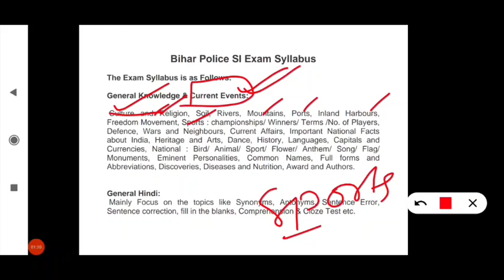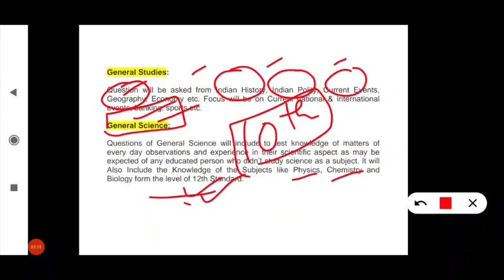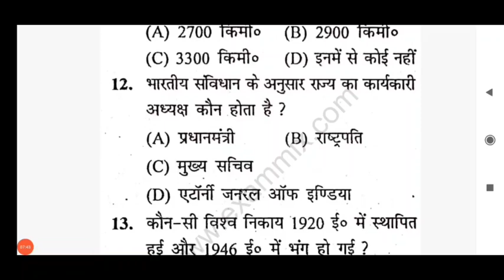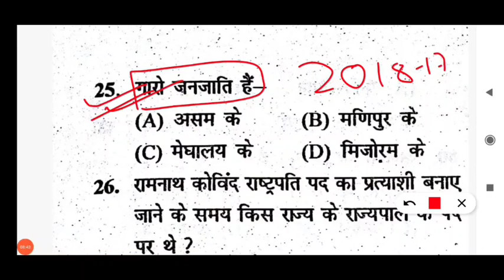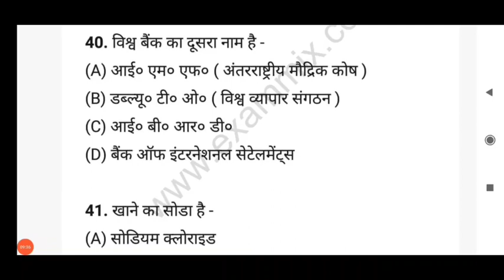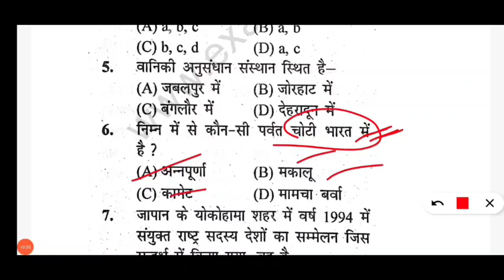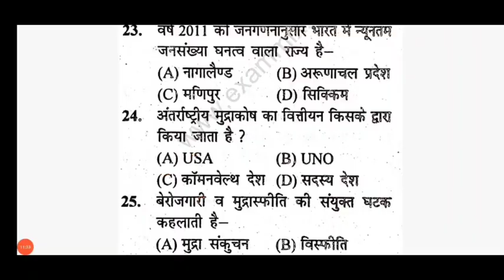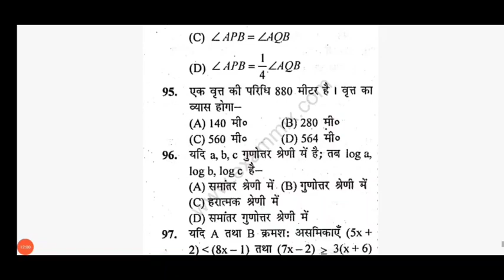BIHAR Daroga Main previous year question में कौन SUBJECT से कितनी QUESTION आया है | Daroga PYQs 2022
BIHAR Daroga Main previous year question में कौन SUBJECT से कितनी QUESTION आया है??
bihar daroga main previous year question question 2018 || bihar si main previous year question previous year
22 july 2018 bpssc si
Main previous year question 2017

bihar daroga main previous year question previous year question

bihar daroga previous year question 2018
 bihar si previous year question 2018
 bpssc si question
 Bihar daroga main previous year question question 2018
 bihar si main previous year question question 2018
 Bihar si main previous year question question 22 july 2018
bihar daroga main previous year question question paper 2018
 bihar si main previous year question question paper 2018 in hindi
 बिहार दरोगा 22 जुलाई 2018 बिहार दरोगा
बिहार दरोगा भर्ती 2019
बिहार दरोगा भर्ती 2020 bihardaroga biharsi biharsiquestion bpsscsi bihardarogamain previous year question

बिहार दरोगा,बिहार दरोगा भर्ती 2019
bihar daroga previous year question
bihar si,bpssc si,bihar si previous year question